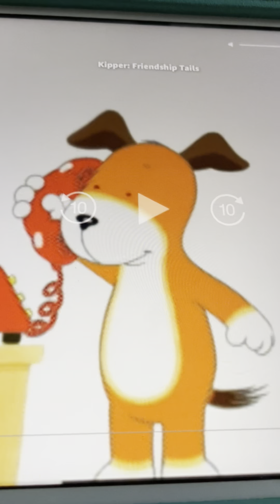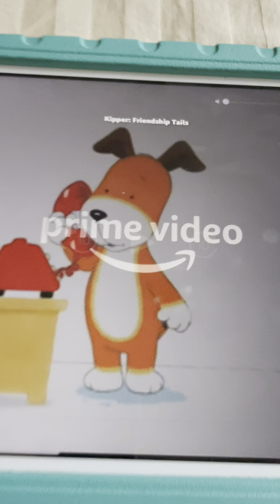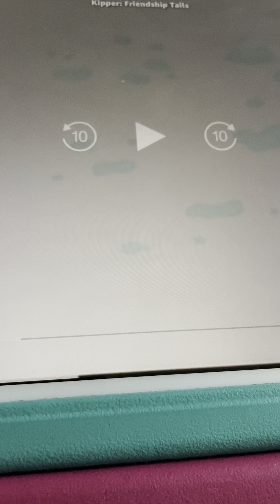Kipper Has Any Rid Of Her Hiccups